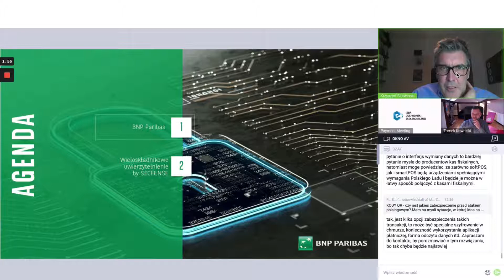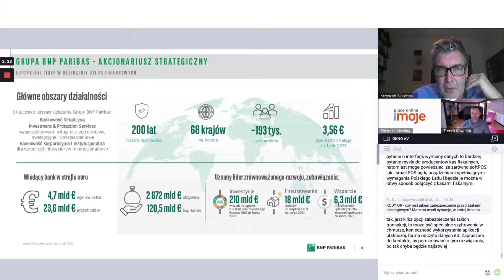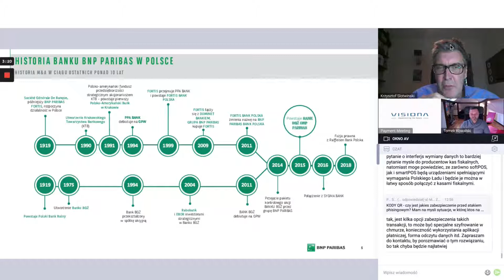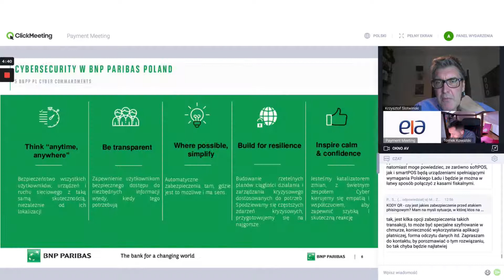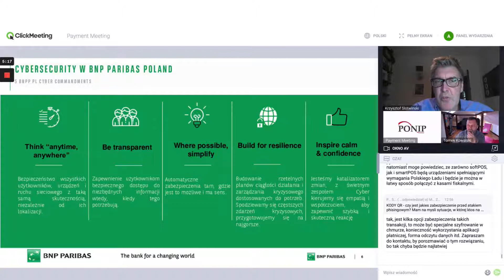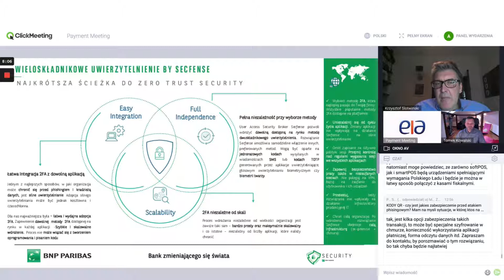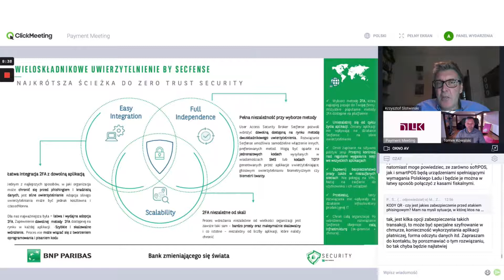Aplikacje korporacyjne wolne od phishingu | Krzysztof Słotwiński, BNP Paribas Polska (1/3)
To wideo to pierwsza z trzech części prezentacji zrealizowanej w ramach wydarzenia Payments Meeting organizowanego przez EIA Polska sp. z o.o.

Tomasz Kowalski z Secfense i Krzysztof Słotwiński z BNP Paribas Polska podczas wydarzenia zaprezentowali wdrożone w Banku, a opracowane przez Secfense rozwiązanie User Access Security Broker.

User Access Security Broker to technologia opracowana przez Secfense umożliwiająca eliminację haseł i zastąpienie ich silniejszym i bardziej praktycznym uwierzytelnianiem. Dzięki brokerowi Secfense duże organizacje mogą w szybki i łatwy sposób wprowadzić globalnie, w całej organizacji model bezpieczeństwa zero trust.

Krzysztof Słotwiński, CISO, BNP Paribas Bank Polska - posiada 20 lat doświadczenia w zarządzaniu obszarami IT oraz Operacji w międzynarodowych instytucjach finansowych. W BNP odpowiedzialny za obszar CyberSecurity, Zarządzanie Ciągłością Działania oraz Governance. Prowadził oraz brał udział w wielu projektach dotyczących wdrażaniu innowacyjnych systemów CyberSecurity, IT, centralizacji operacji, usług chmurowych, restrukturyzacji i optymalizacji kosztów. Doświadczenie zawodowe zbierał w Polsce, Niemczech, Francji, Hiszpanii oraz Irlandii.

Tomasz Kowalski, CEO i Współzałożyciel, Secfense
CEO i współzałożyciel Secfense, Posiada blisko 20-letnie doświadczenie w sprzedaży technologii IT, posiada doświadczenie w projektach wdrożeń sprzętu i oprogramowania w dużych i średnich firmach z sektora finansowego, telekomunikacyjnego, przemysłowego i wojskowego. W 2018 wraz z Marcinem Szarym założył Secfense, aby rozwiązać problem trudnej adopcji silnego uwierzytelniania i utorować firmom drogę do przyszłości bez haseł (passwordless).